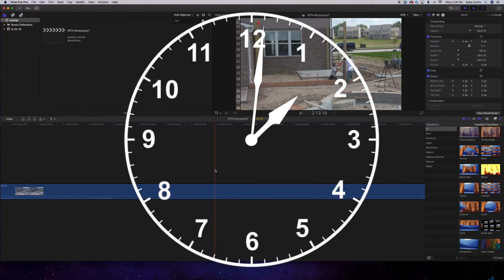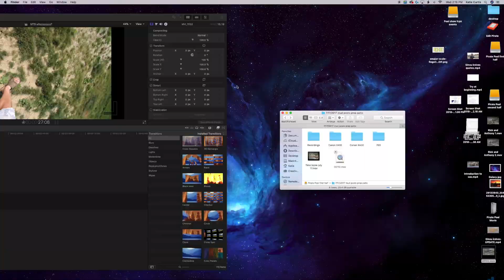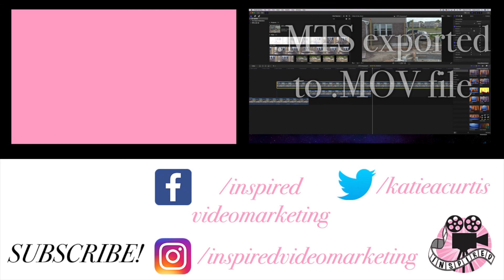Dealing with MTS files tutorial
Instructions start at 53 sec.

In my experience, Final Cut does NOT like .mts files. Which is sadly all I got out of the Canon XA10 I used. While playing around, I came up with a work-around!